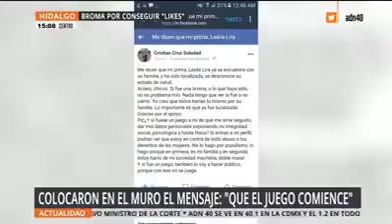Una joven fingió y grabó un s3cuestro solo para ganar "likes" en redes sociales.